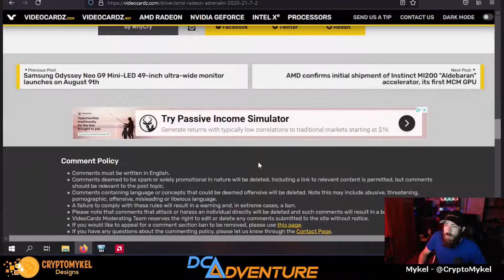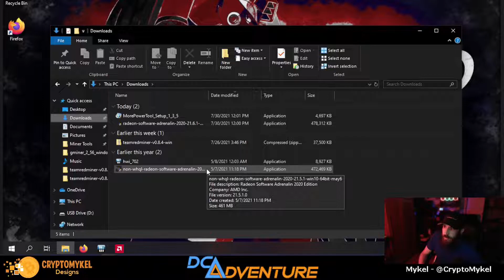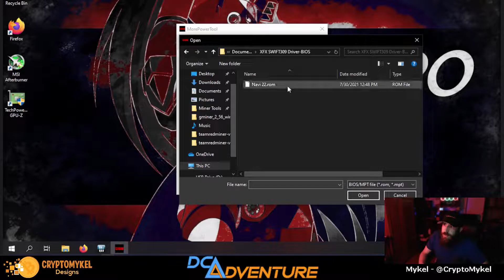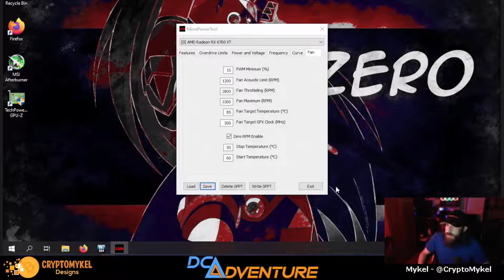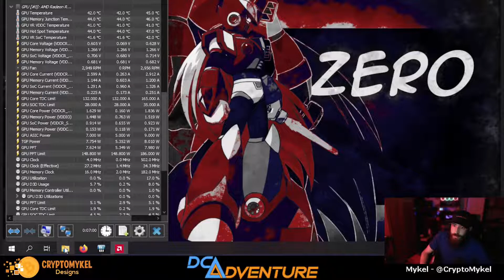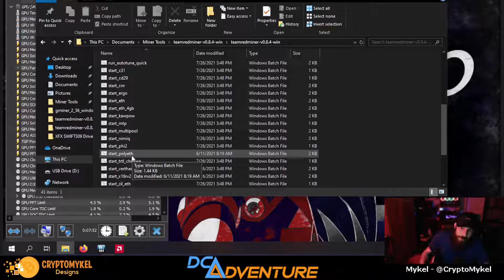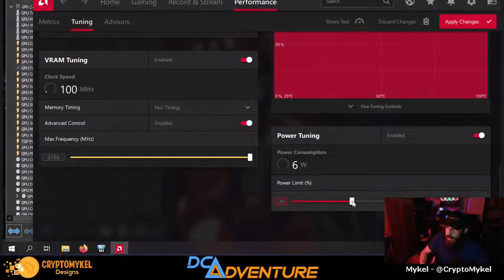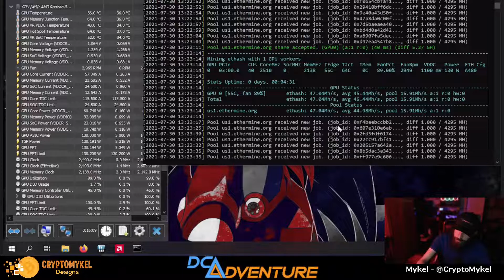Hardware Update - New Drivers And More Power Tools On A Rx6700xt For Lower Watts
Today we will be showing you how to lower your WATTS on a RX-6700xt from XFX. using More Power Tools. We will also update the drivers to better utilize the tools at hand! ALL OF THIS WAS DONE USING WINDOWS!

DCAminer